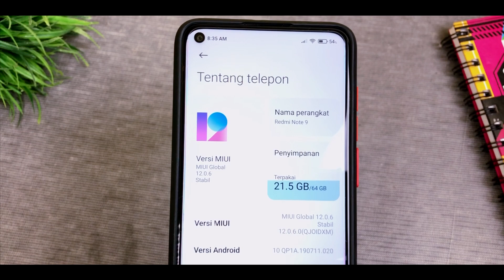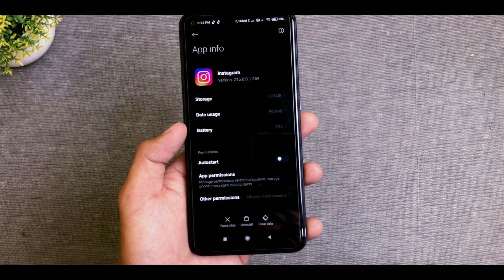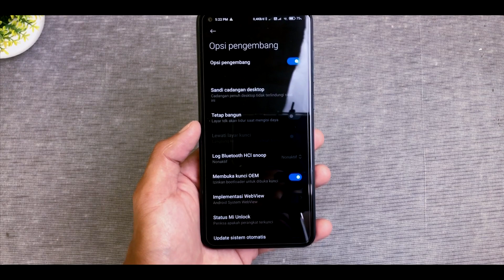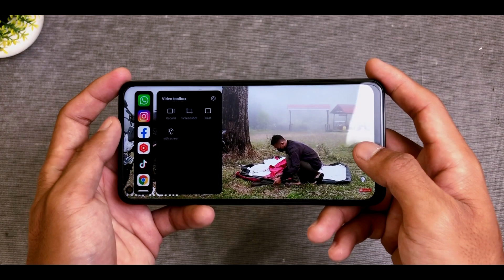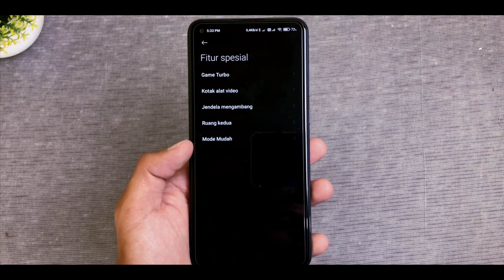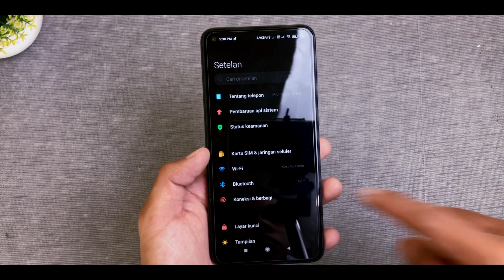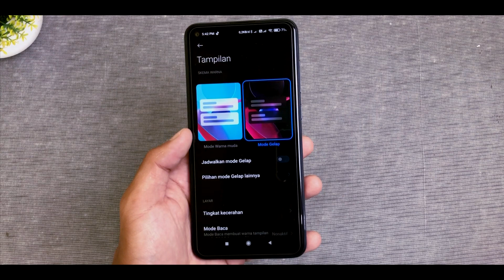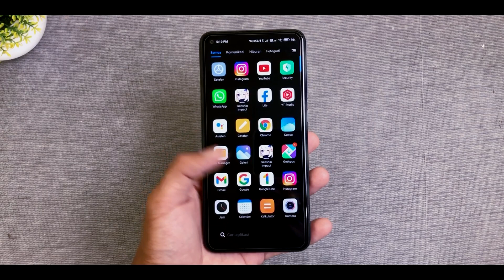Fitur Rahasia MIUI 12 & Tips and Tricks MIUI 12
Video kali ini kita membahas fitur tersembunyi miui 12 dan tips and tricks miui 12